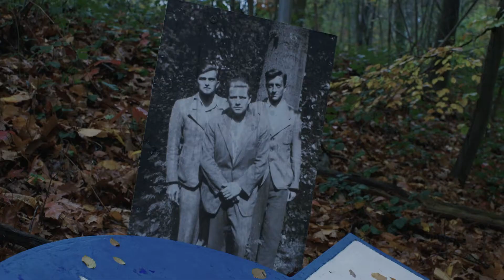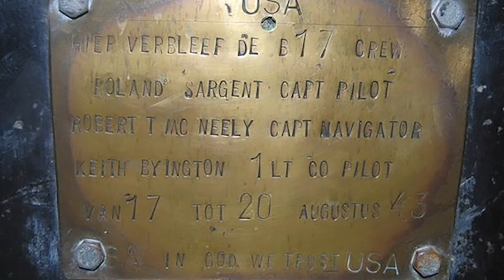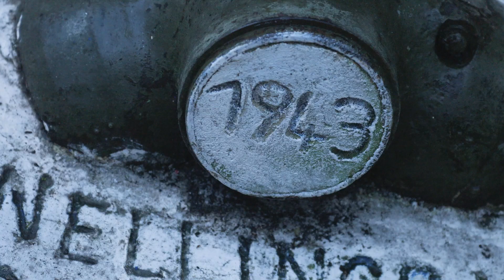Onder de Radar - Hoeselt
Dit interview kadert binnen het project 'Onder de radar. Zoek mee naar sporen uit WO II.'
c) foto's: collectie Piet Snellings